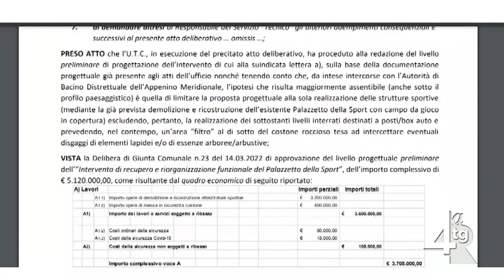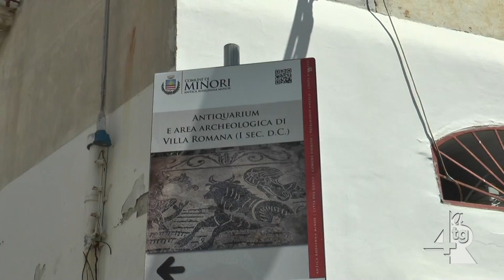Bando palazzetto dello sport a Minori